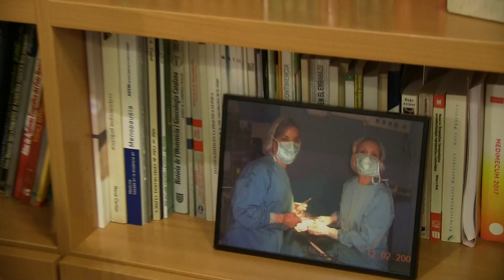Cesárea: ¿una opción médica para nacer o una demanda social?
Barcelona, 05 jul (efesalud.com). Para la  doctora Carmen Sala Salmerón, ginecóloga y obstetra de la Clínica Gine-3 de Barcelona la respuesta es clara y contundente: "Cuando indicamos un parto por cesárea, sea la razón fundamental un problema médico previo o sobrevenido en el paritorio, o por una circunstancia vivencial de la madre, nuestro pensamiento busca exclusivamente el bienestar de la mujer y el feto; aunque no es fácil decidir lo que es mejor para ambos".

¿Y entonces, por qué han aumentado tanto el número como la frecuencia de las cesáreas?

"Son varias las causas: cada vez más mujeres se quedan embarazadas a edades tardías y, además, pueden presentar patologías asociadas como hipertensión, diabetes o útero con miomas; gestaciones inducidas a través de técnicas de reproducción asistida, que a su vez propician embarazos gemelares; cesáreas voluntarias a petición de la madre o impulsadas por el estrés familiar a las puertas del paritorio; y, finalmente, el actual bajo número de hij@s por unidad familiar", relaciona.